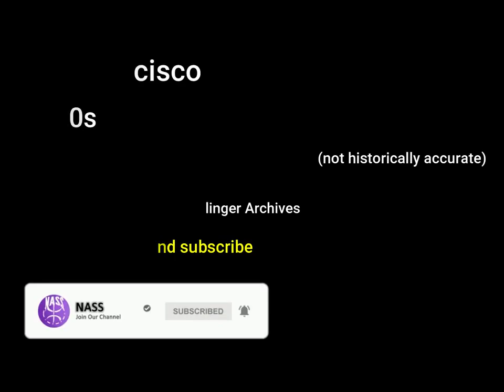San Francisco 1920s in Color 60fps Remastered w sound design added720P 60FPS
As películas antigas remasterizadas e coloridas em 60 FPS.
Películas raras e antigas sendo coloridas por fãs e projetos de cinema de imagem em movimento.
* O projeto Mukashi no Anime, não é criador ou detém os créditos ou direitos autorais destas obras antigas, tal como também não é responsável por este trabalho de "Coloração" do mesmo.
* O Projeto Mukashi no Anime, atribuí os créditos para seus idealizadores e editores.

NASS: É UM TRABALHO VOLTADO A RESTAURAÇÃO DE FILMES ANTIGOS BUSCANDO MELHORES RESOLUÇÕES E QUALIDADES POR MEIO DE TECNOLOGIAS DE SOFTWARES